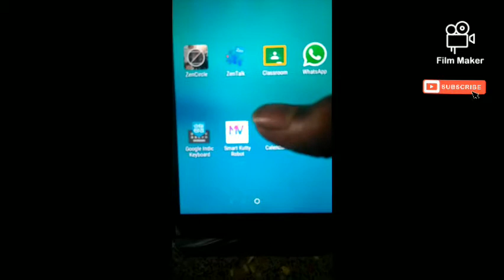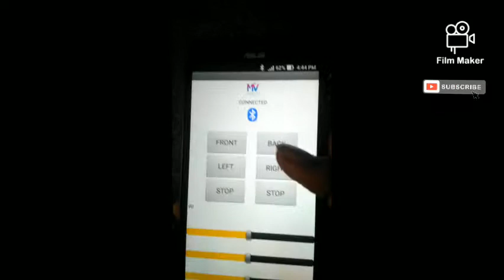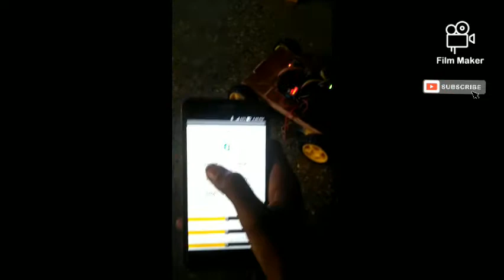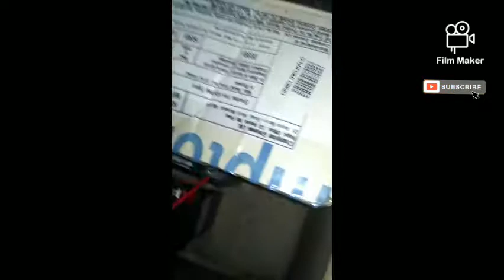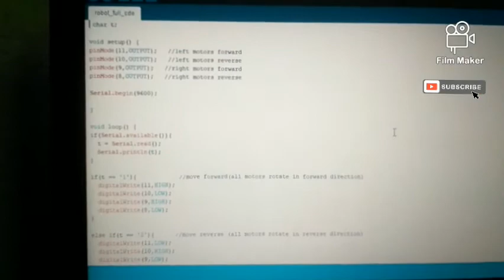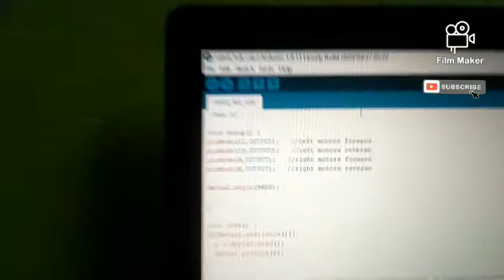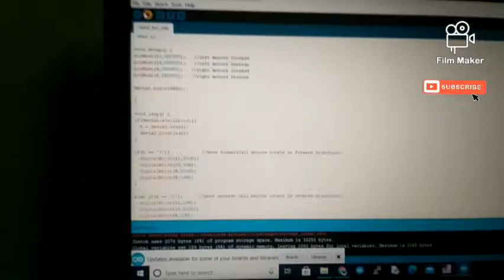How to make a robot part-2 video in Tamil form beginners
Hello subscribers Wlecome to our channel today we talk about Arduino,motordriver, and Hc-05 bluetooth module we make a small bluetooth robot this video is very intresting so no skip this video we are giving the code and we are giving app alose the app name is smart kutty robot the circuit diagarm is very simple we are giving the diagram also so pls subscribe our channel.

Bluetooth to Arduino

5v - 5v
gnd - gnd
tx - rx
rx - tx

What is arduino , Part-1 video , How to download arduino IDE , and What is motor driver: